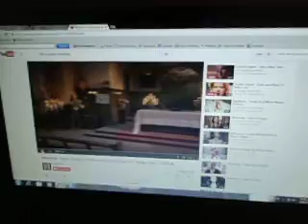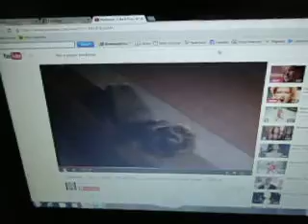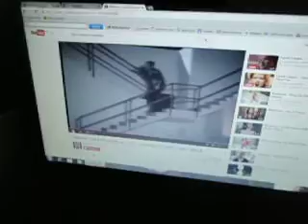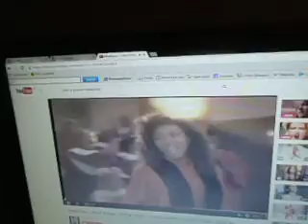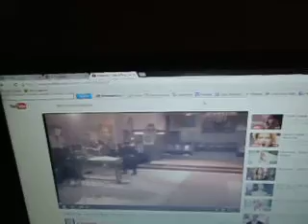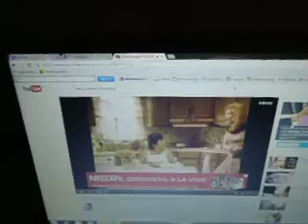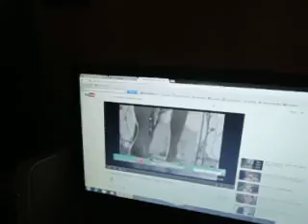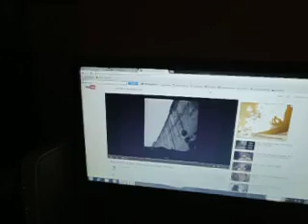EL MAESTRO ALDO HABLA DEL SOLTICIO DE VERANO 2014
EL MAESTRO ALDO HABLA DE LA ASTROLOGIA LA ENTRADA DE SOLTICIO DE VERANO 2014.. EL SOL DADOR DE VIDA ENTRA EN SIGNO DE CANCER